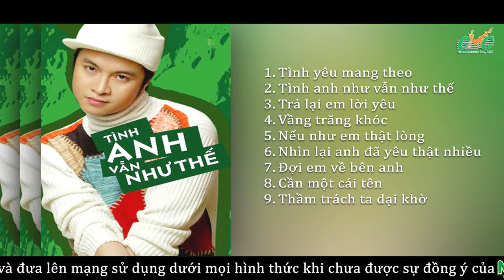Nhật Tinh Anh - Album VẦNG TRĂNG KHÓC